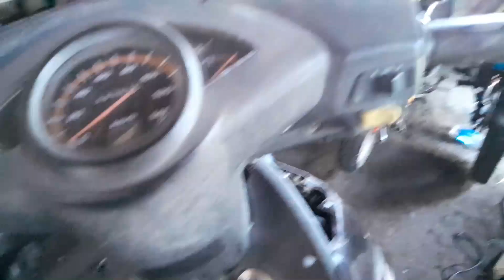TERNYATA PENYEBAB STATER TANGAN VARIO BUNYI CETIK CETIK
Assalamu Alaikum Wr. Wb  Sobat OK Otomotif Channel
Pada  video  kali ini  saya sharing lengkap  TERNYATA PENYEBAB STATER TANGAN VARIO BUNYI CETIK CETIK

✅ Tonton Juga Panduan Dalam Mengelola Channel Youtube

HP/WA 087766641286